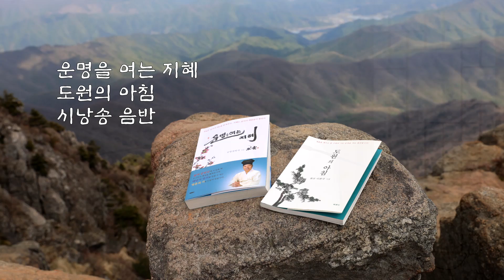[도원(道圓)대학당 강의] 896 열등감과 트라우마를 벗어나는 방법